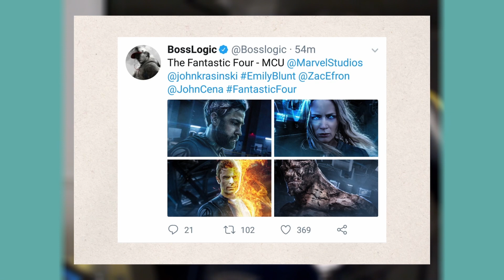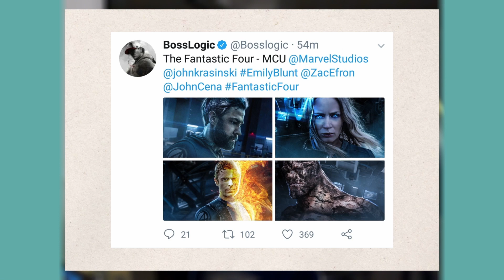Live - Fantacasting e L'eredità di Tony Stark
Un piccolo estratto dalla live di lunedì 24 gennaio.
Uno degli argomenti riguardava quello che secondo me sarà il futuro della Marvel al cinema: chi guiderà l'universo dopo la forte presenza di Tony Stark?

Ogni lunedì alle 21:30 sono live su Twitch con Sul Divano di Ale per parlare con voi di Cinema, Serie TV, Videogame e tanto altro.